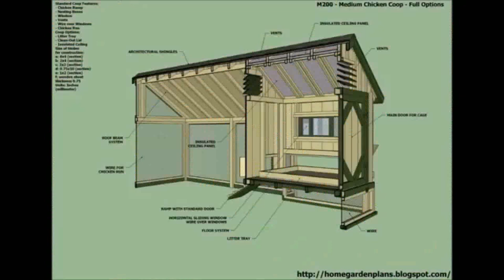Buy Car NY 5% DP